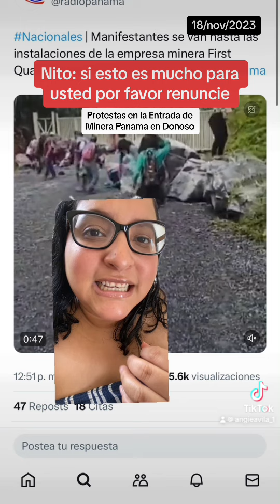Protestas en Donoso frente a minera Panama